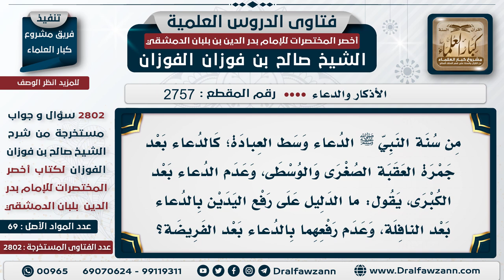[2757 -2802] هل ترفع اليدين عند الدعاء بعد صلاة الفريضة والنافلة؟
السؤال: من سنة النبي ﷺ الدعاء وسط العبادة؛ كالدعاء بعد جمرة العقبة الصغرى والوسطى، وعدم الدعاء بعد الكبرى، يقول: ما الدليل على رفع اليدين بالدعاء بعد النافلة، وعدم رفعهما بالدعاء بعد الفريضة؟
الجَوَابُ:  هذا هو الوراد عن السلف: أنهم كانوا يدعون بعد الفرائض، ولا يرفعون أيديهم؛ أما بعد النوافل: فورد أنهم يرفعون أيديهم

للاشتراك في قناة الشيخ صالح الفوزان
سؤال وجواب من شرح أخصر المختصرات ( 2802 ) مقطع

للاستفسار والإقتراحات والدعم
رئيس الفريق
لمشروع كبار العلماء